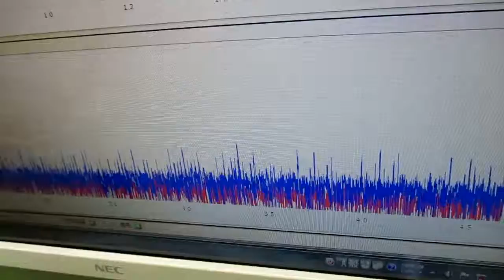超音波洗浄器による、メガヘルツの超音波洗浄技術